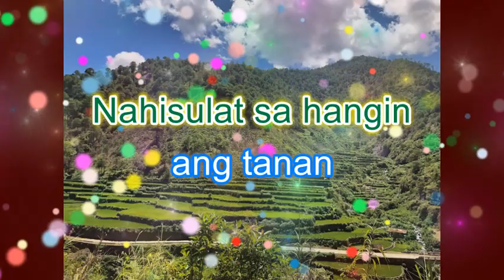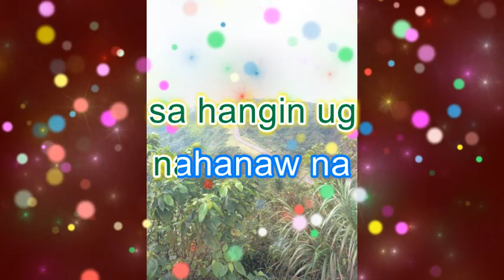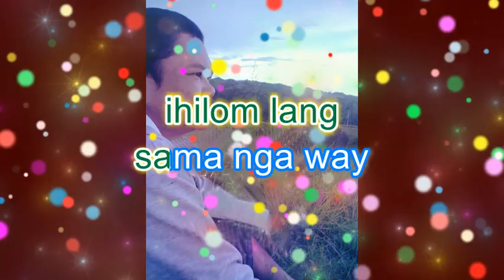NAHISULAT SA HANGIN BY: SUSAN FUENTES WITH LYRICS